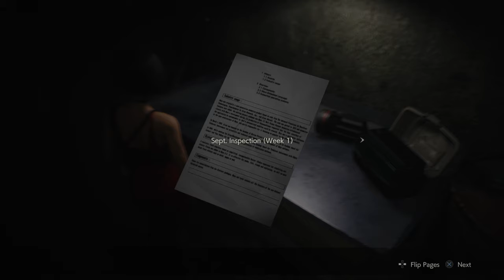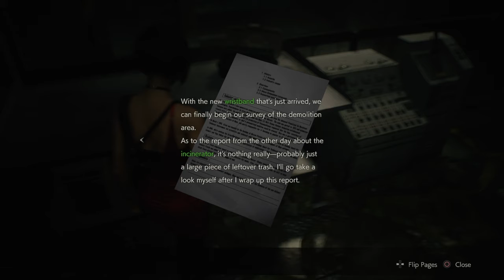Resident Evil 2 for Sayang (Part 11)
The plot thickens, and my ammo decreases x_x